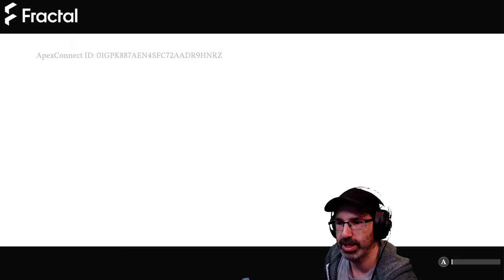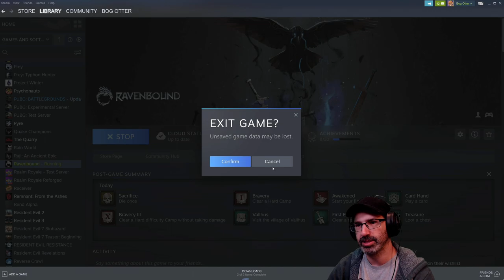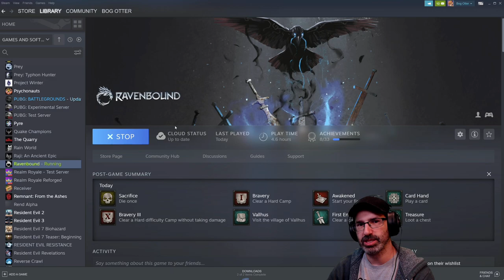Let's Play Ravenbound w/ Bog Otter ► Episode 1